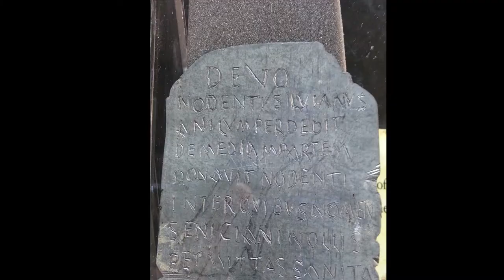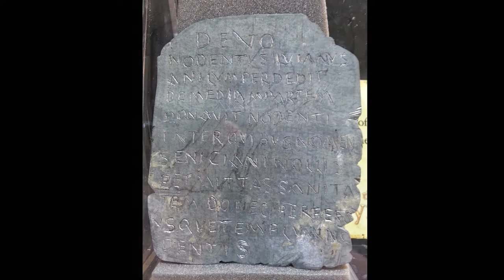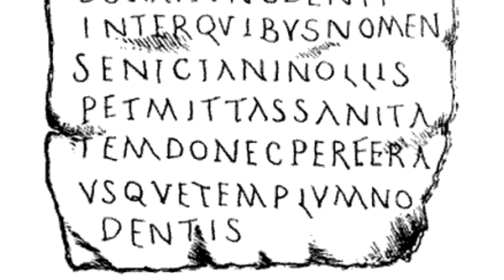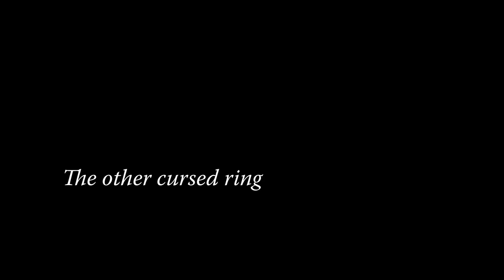The Cursed Ring of Senicianus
The story of a Roman golden ring, stolen, cursed and then lost, which was the inspiration for a famous novel of the 20th century.

Found at the end of the 18th century in England, the ring of Senicianus remained for a long time just a curiosity, for its peculiar mixture of pagan and Christian symbols, representative of that era of transition that was the 4th century. But at the beginning of the 20th century, an English archaeologist connected the ring to a "dēfīxiō", a lead plaque containing a Latin curse, found in the temple of the Celtic god Nodens, and which allowed to reconstruct the dynamics of an ancient theft. A few years later, the story of the ring of Senicianus inspired a masterpiece of English literature.